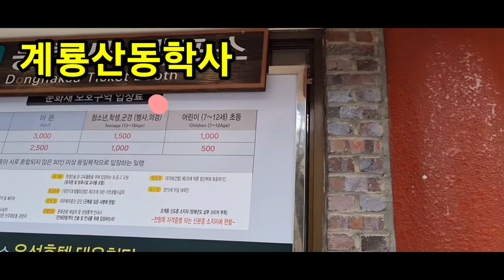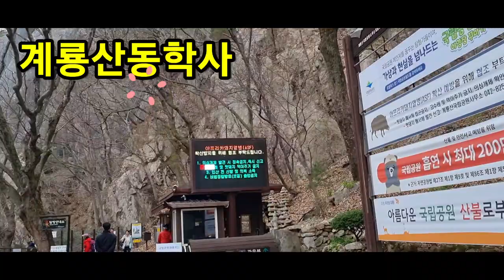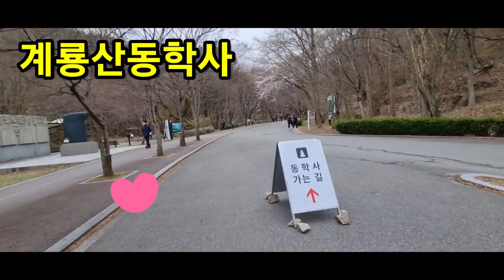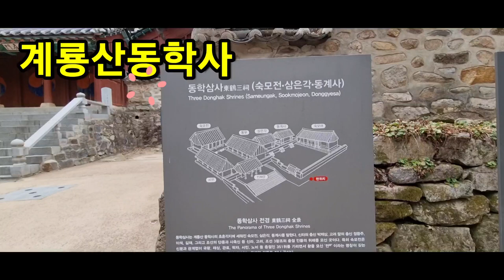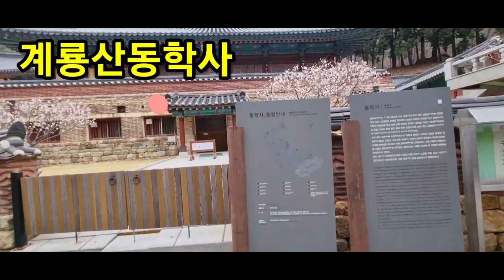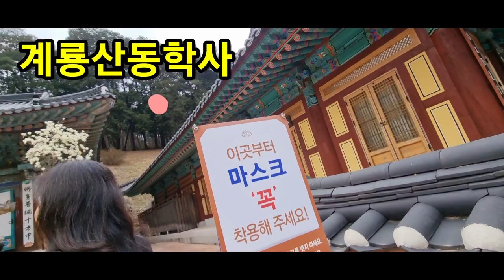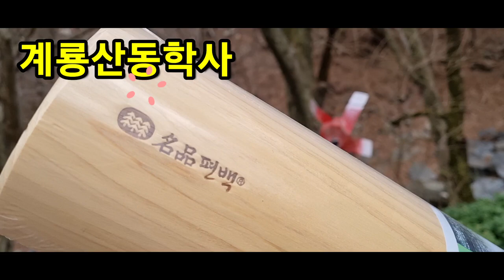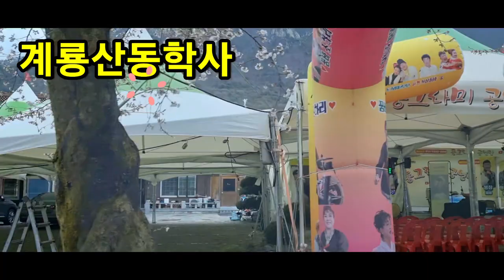계룡산 동학사 산책